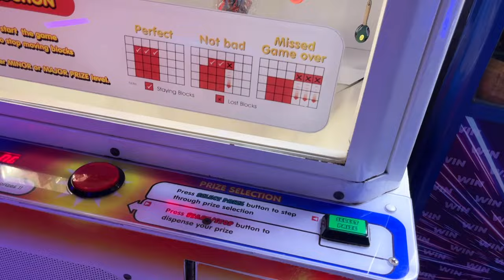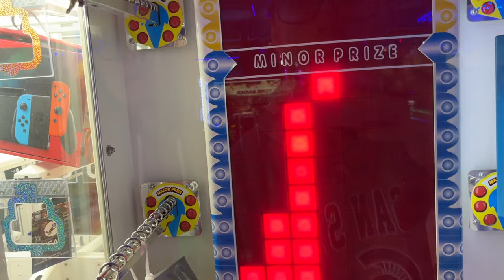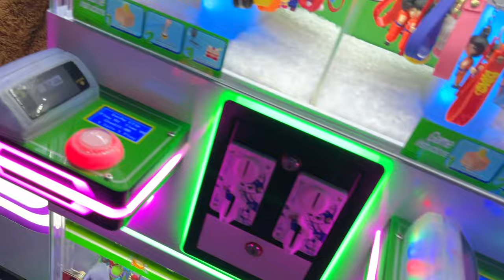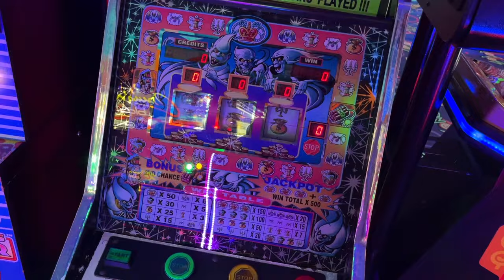Poke A Prize, WIN the Jackpot!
Today we head off to the arcade and win for the first time win from a rare arcade game!

SEO/TAGS
-claw machine
-claw machine win
-claw machine game
-arcade
-arcade games
-how to win claw machines